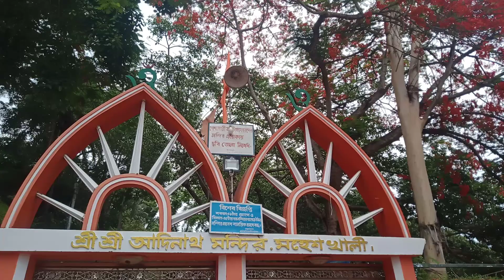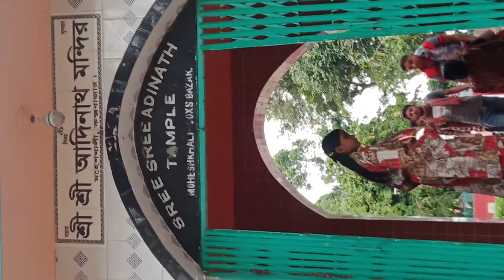কম খরচে ঘুরে আসুন মহেশখালীর আদিনাথ মন্দিরে!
কক্সবাজার জেলার মহেশখালী একটি সুন্দর দ্বীপ। জীবনের হাজারো ব্যস্ততার মাঝে একটুখানি ভ্রমণের সুযোগ যেন সঞ্জীবনী শক্তি এনে দেয়। তাই ছুটি মিললেই একাকী বা দলবেঁধে হোক, সময়টাকে কাজে লাগাতে চাইলে সপরিবারে ঘুরে আসুন মহেশখালী।কক্সবাজার থেকে এটি মাত্র ১৫ কিলোমিটার দূরে। মহেশখালী উপজেলায় সোনাদিয়া মাতারবাড়ি ও ধলঘাটা নামে তিনটি ছোট ছোট দ্বীপ রয়েছে। পান, মাছ, শুঁটকি, চিংড়ি, লবণ ও মুক্তার উৎপাদনে সমগ্র বাংলাদেশে এই উপজেলার সুনাম রয়েছে। চার-পাঁচ ঘণ্টায় কক্সবাজার থেকে মহেশখালী দ্বীপ থেকে ঘুরে আসা যায়।
কক্সবাজার শহরের যেকোনো জায়গা থেকে মহেশখালী যাওয়ার জন্য ছয় নম্বর জেটি ঘাটে যেতে হবে। তারপর স্থানীয় ট্রলার বা স্পিডবোটে ৭০-৮০ টাকা ভাড়ায় মহেশখালীতে যেতে হবে। চাইলে স্পিডবোট রিজার্ভ নিতে পারবেন।
স্পিডবোট থেকে নেমে মহেশখালী জেটিঘাট থেকে ব্যাটারচালিত টমটম বা ইজিবাইকে করে যেতে হবে মহেশখালীর প্রধান আকর্ষণ আদিনাথ মন্দির। এখানে ছোট-বড় বেশ কয়েকটি বৌদ্ধবিহার রয়েছে। বিখ্যাত আদিনাথ মন্দির আর বৌদ্ধবিহার ঘুরে দেখে আপনার মন প্রশান্তিতে ভরে যাবে।আদিনাথ মন্দিরটি ৮৫.৩ মিটার উঁচু মৈনাক পাহাড়ের চূড়ায় অবস্থিত। পাহাড়ের ঢাল কেটে বানানো ৬৯টি সিঁড়ি দিয়ে উঠতে হয় মন্দিরে। হিন্দু ধর্মের বিভিন্ন গ্রন্থে এই মন্দিরের ঐতিহাসিক গুরুত্বের কথা জানা যায়। মন্দিরটির গোড়াপত্তনের ইতিহাস অনেক চমকপ্রদ। এ ছাড়া প্রতি বছরে ফাগুন মাসে এখানে আদিনাথ মেলা অনুষ্ঠিত হয়। চলতি পথেই দেখতে পাবেন মহেশখালীর বিখ্যাত পানের বরজ আর লবণের মাঠ।
মহেশখালীর সবচেয়ে চমৎকার দিক হলো, এটি স্বয়ংসম্পূর্ণ ভূখণ্ড। একদিনের যাত্রায় আরো অনেক কিছু দেখার বাকি রয়ে যাবে মহেশখালীর।
আদিনাথ মন্দিরে ওঠার সিঁড়ির ধারেই চোখে পড়বে ছোটখাটো একটি মার্কেট। নানা ধরনের কাপড়ের পসরা সাজিয়ে বসেছে স্থানীয় রাখাইনরা। বিভিন্ন রকমের চাদর, পাঞ্জাবি, মাফলারসহ নানারকম পোশাকে সাজানো সব দোকান।
পর্যটকদের ভিড়ও প্রচুর দোকানগুলোতে। এখানকার প্রায় সবকিছুই স্থানীয়দের তৈরি। স্থানীয় রাখাইনরা তাঁদের নিজস্ব ধারার পোশাক তৈরি করে থাকেন। ভোজনরসিকরা কিনতে পারেন লবণবিহীন শুঁটকি।
অল্প দূরত্ব হওয়ায় মহেশখালী থেকে সহজেই ফিরে আসা যায়। এ ছাড়া মহেশখালীতে থাকার তেমন ব্যবস্থা নেই, তাই রাত্রিযাপনের জন্য ফিরে আসুন কক্সবাজারে। কক্সবাজার থেকে খাবার আর পানি নিয়ে গেলে ভালো হবে। সঙ্গে শিশু থাকলে স্পিডবোটে চড়ার সময় একটু সতর্ক থাকতে হবে।